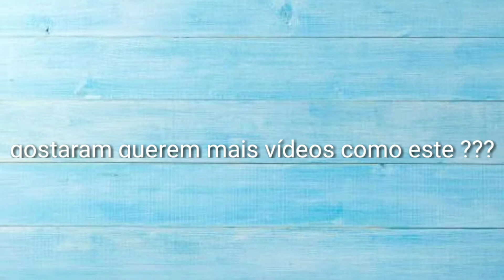Personagens do Bob Esponja em pessoa !!!